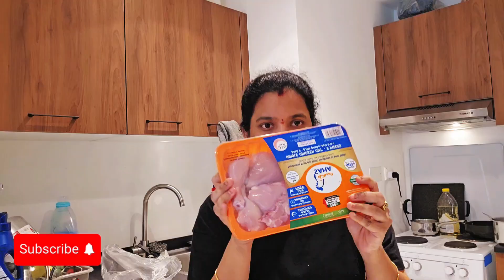A Day in my Life /ఎంత health బాగోకపోయిన తప్పని పనులు🤒/Daily House wife Routine in Abudhabi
1.kitcehen storage 5 tire rack